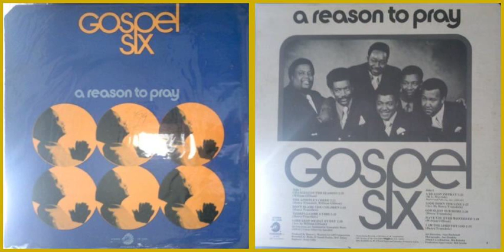Gospel Six / There'll Come A Time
Track A-4 on "A Reason to Pray" (1972)